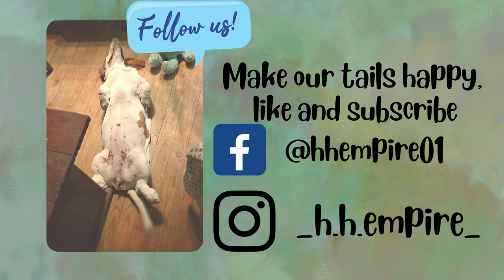Basset hounds vs june bug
August begins Dabbie and honeybee's sweet adventures. The Hounds are hunting june bugs in the yard.